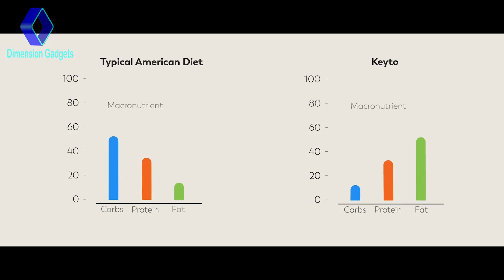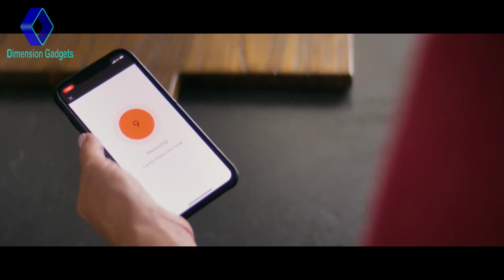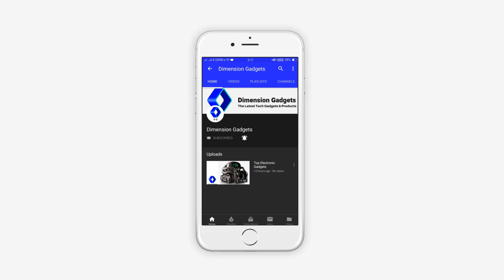Keyto - Ultimate Fat Measuring Device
Keyto is the key to burning fat faster.
Measure fat loss, accurately and effectively.
Keyto analyzes your breath and tells you how much fat you’re burning.

The ketogenic diet is a science-backed way to lose weight while eating the foods you love. Keyto simplifies this complicated metabolic process into just 3 steps:
STEP 1. Get the device
STEP 2. Get the app
STEP 3. Have fun losing weight with friends

to continue to make videos for you to watch.

These videos belong to the website owner and the product owner.